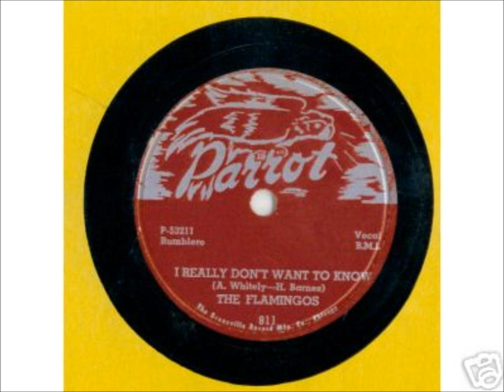FLAMINGOS - I Really Don't Want To Know / Get With It - PARROT 811 - 1954